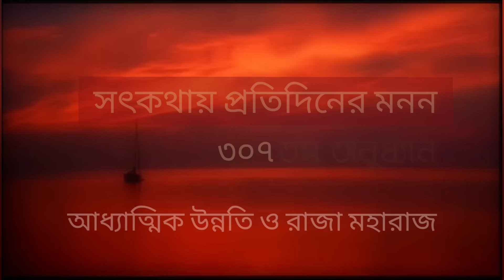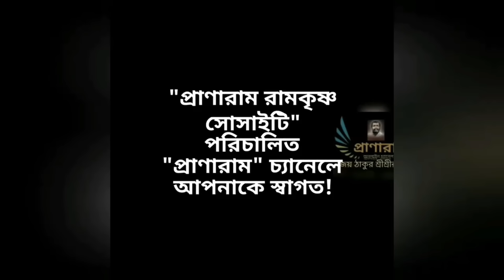আধ্যাত্মিক উন্নতি ও রাজা মহারাজ(পর্ব ৩০৭-সৎকথায় প্রতিদিনের মনন)| Prof. Arijit Sarkar | Pranaram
আধ্যাত্মিক উন্নতি ও রাজা মহারাজ
(পর্ব ৩০৭-সৎকথায় প্রতিদিনের মনন)|
Prof.
Pranaram Bangla
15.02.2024